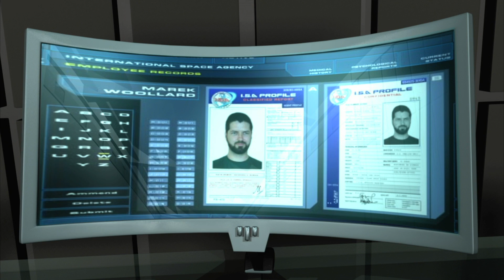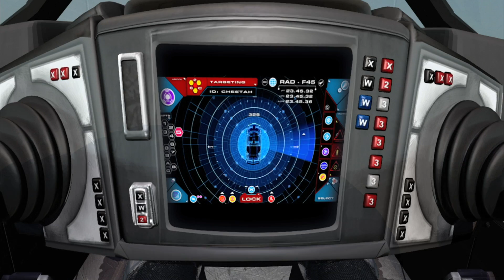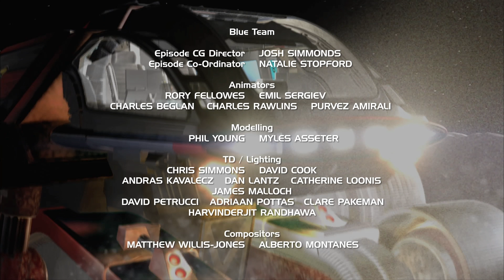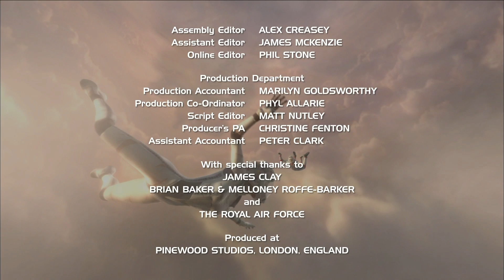New Captain Scarlet | Mercury Falling | Full Episode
Captain Blue and Destiny Angel pilot the brand new Mercury shuttle into orbit. Their mission - to deploy a satellite that will be able to detect Mysteron energy on Mars. When the shuttle veers out of control, a ransom demand arrives and it is up to Captain Scarlet to seek out the truth - before the shuttle is plunged into Washington DC.

Tune in to the official Gerry Anderson Podcast!